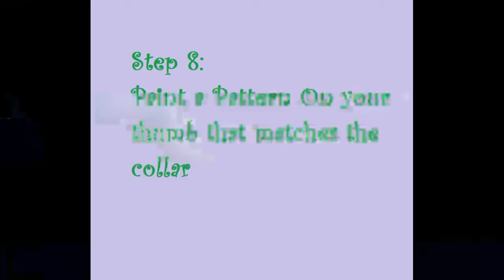Cat Nail Art Tutorial for Short Nails!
These nails are based on my cat, Topaz!